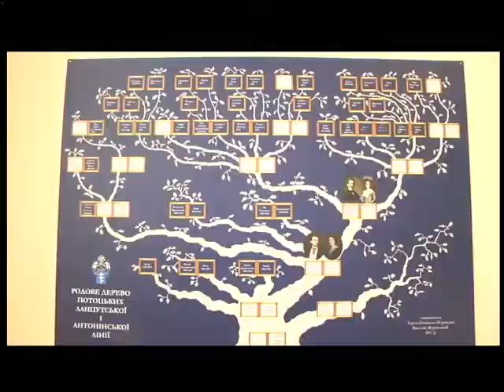28.09.2018. Новини. 13:30